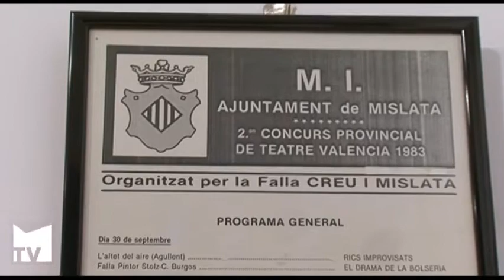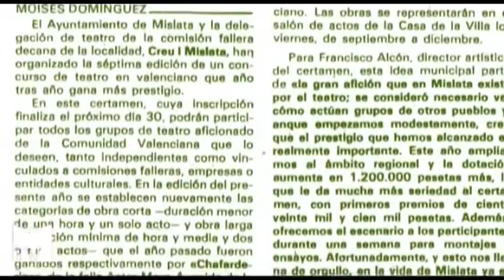Exposició EL VERÍ DEL VILA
L'Exposició EL VERÍ DEL VILA arreplega trenta anys de teatre. Un audiovisual produït por MislataTV va posar el colofó a la mostra de cartells i fotografies commemoratives del aniversari del Vila de Mislata